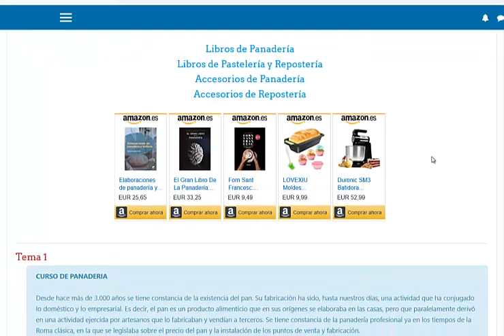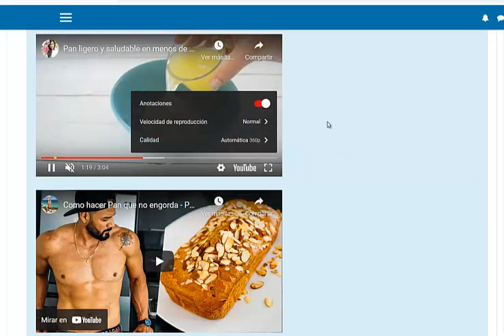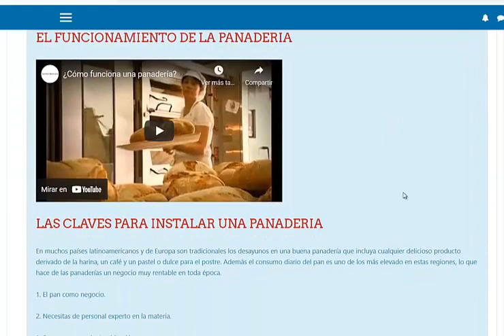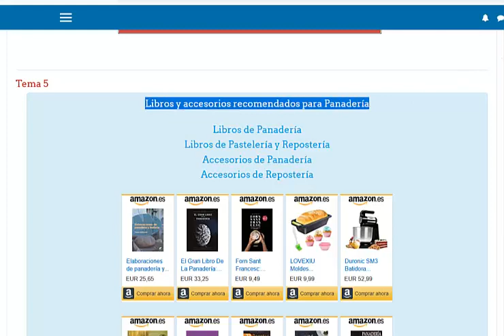Curso de Panadería ( Pan Baguette, Arabe, de Chia, Integral, Bizkarra, Centeno, de Pita, etc.. )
A través de este curso tendremos información general sobre la preparación de la masa, las etapas que abarcan el procesamiento del pan y las masas especiales que actualmente se trabajan en panadería. Pero además las principales recetas y técnicas para elaborar PAN de diverso tipo y aplicaciones con el mismo.